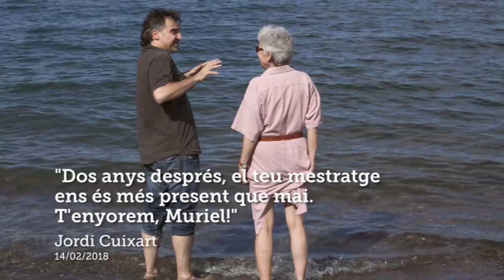Muriel Casals: dos anys sense tu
Dos anys després, el teu mestratge ens és més present que mai.